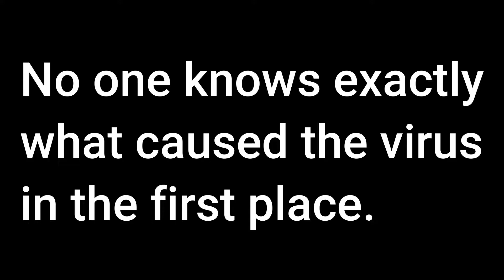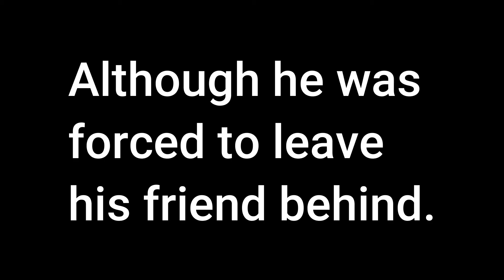The First of Many | People Playground | EP1 (reupload)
2 Humans, Russel and another unnamed attempt to get a foothold in the zombie apocalypse, can they survive?

also special thanks to the guy who made the village build (link soon)
and all of the other channels who've inspired me to create ppg content like this, was a lot of fun making.